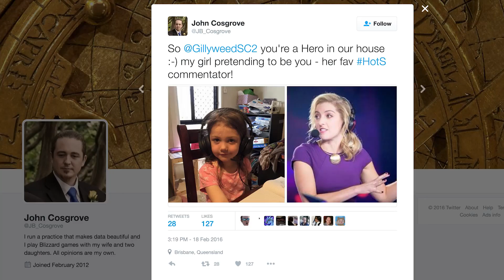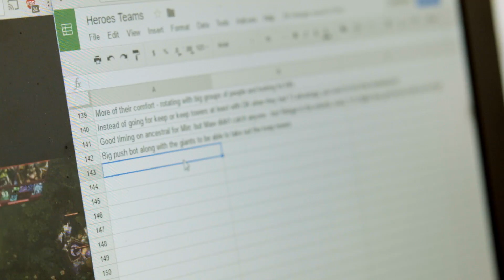AnyKey All Stars - Gillyweed